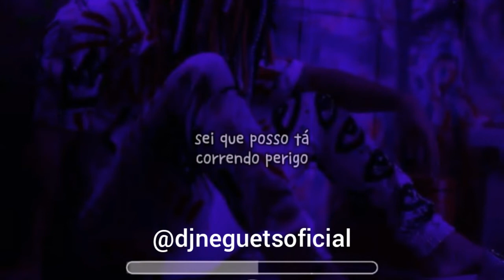Livre Pra Voar Beat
me ajuda muito e Compartilhe.
obrigado a todos.
De Vídeo Que Irei Postar, a Cada Vídeo Que sair,
Você Receberá Em Primeiro Mão.
Assim Ajuda Com Que Eu a Poste Mais Video.

Obrigado a Atenção De Todos
Ficarei Grato se Inscrever-se

Link Do Vídeo Postado